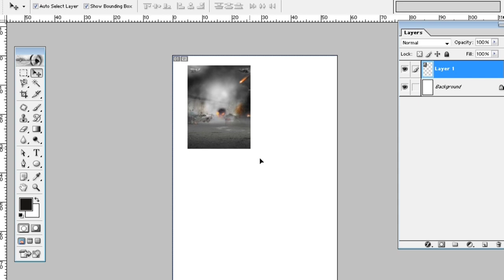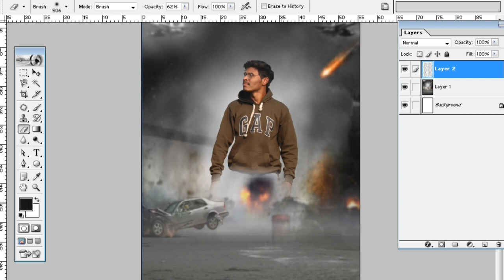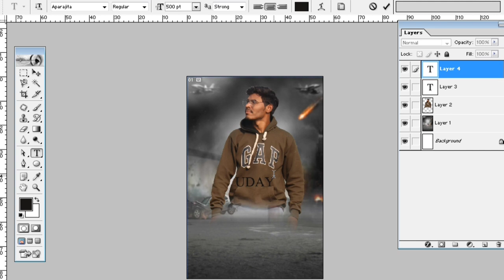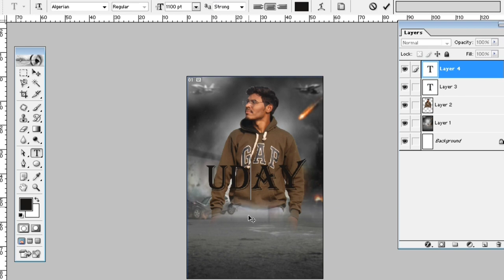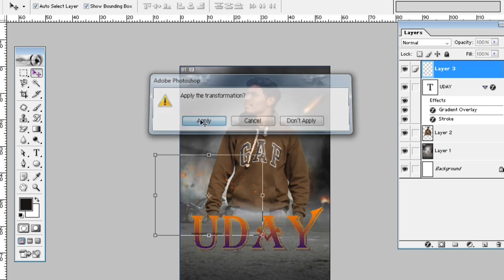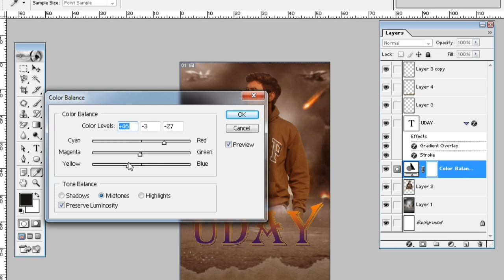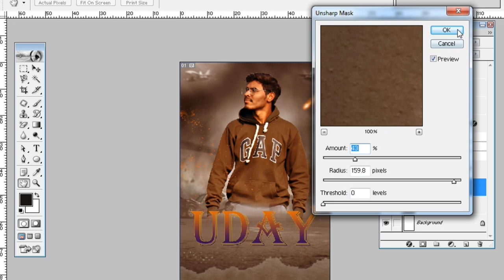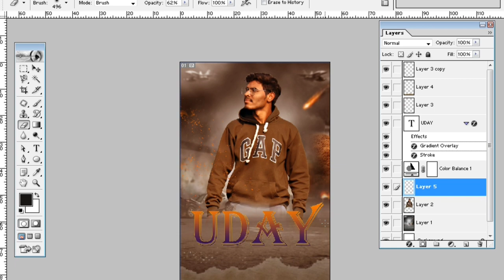Movie Poster Desing IN Photoshop 7.0 | Photoshop 7.0 Tutorial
Y-Brothers_Studio
मेरे यूट्यूब चैनल में आप सभी का स्वागत है, Welcome my Youtube Channel Y-Brothers_Studio

What is the best photo editing for poster photos?
What is the best edit for photos?
What is  movie poster pictures?

 • Photoshop Manupul...